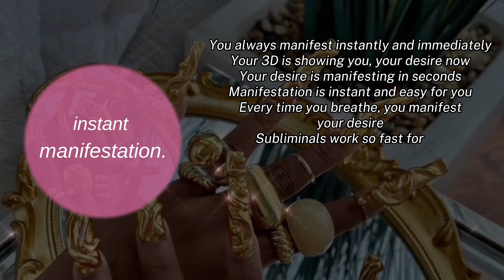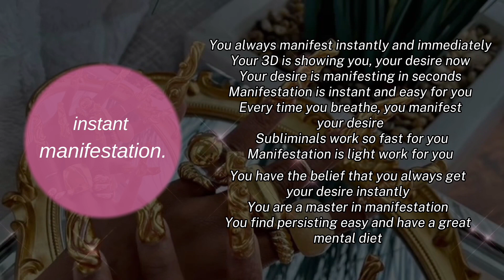Instant manifestation (WARNING‼️extremely powerful, listen ONCE)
Hey Master Manifestor,

Well done for listening to this subliminal and manifesting your desire ALREADYY!!

All benefits/affirmations are displayed on the video in white text

If you would like a custom music or sleep subliminal created for your desire, you can purchase it through this

1-1 DM manifestation coaching is coming up soon, you can stay up to date

FAQ
Subliminals are a quick solution to attract whatever you want in your life. It is a tool to reprogram your subconscious mind through affirmations. I create my Subliminals using the affirmations above and looping them over a song. With consistency and belief, this method can be effective and can bring you your desire with no resistance.

How to make a subliminal work for you?
Continue to listen till your desire shows up in the 3D. Simple as that!!!

I found subliminal work fast for me coz I don't hear the affirmations and since I am constantly listening to music I can do both at the same time. When I’m working, walking, washing the dishes, showering, going to bed!!! Make sure you don’t waver after listening to the subliminal and stick to already having your desire.

I intend that this video brings you the changes you want immediately and permanently.